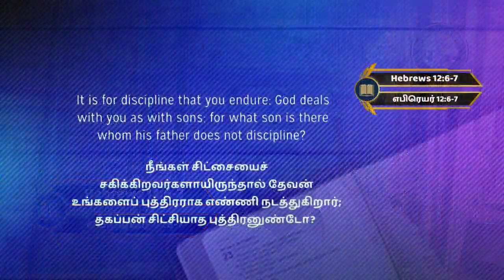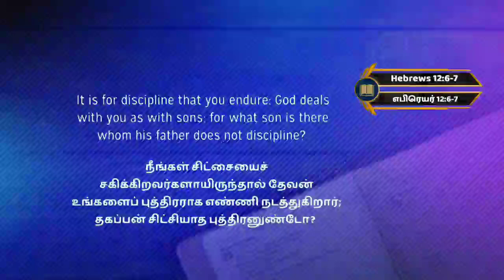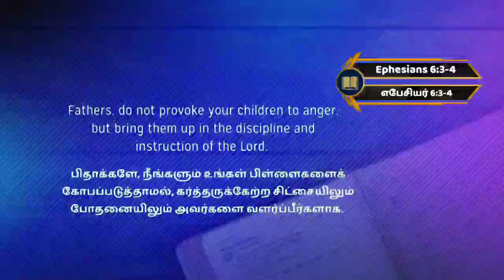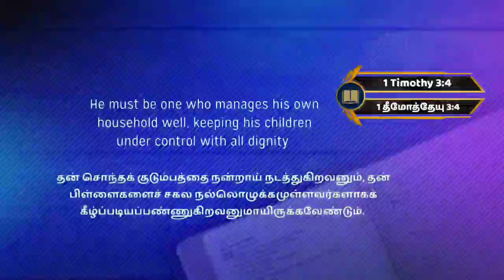The Making Of A Father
By Pastor Amos Jayarathanam
21/06/2020